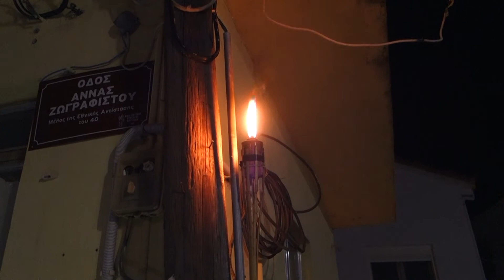Πάσχα 2022 Wieder ans Licht